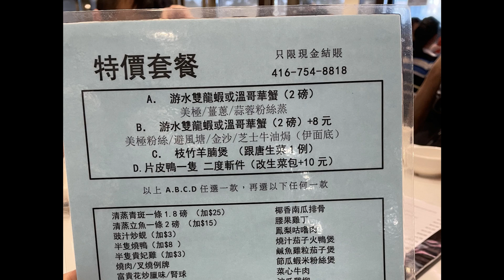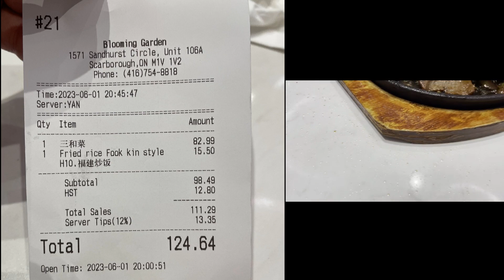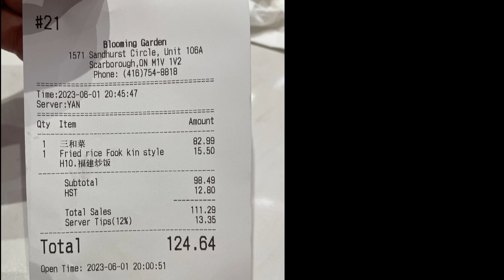[慳人一餐] 榮華苑 - 士嘉堡 - 人哋話唔好食我唔信!特價晚飯套餐! 招-ed! 椒鹽魚塊, 鐵板蘑菇牛肉, 福建炒飯, 片皮鴨, 斬件, 紅豆沙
今次試下去榮華苑食晚飯, 片皮鴨和菜特價! 究竟好冇食? 有冇招-ed?

榮華苑
1571 Sandhurst Cir Unit 106A, Scarborough, ON M1V 1V2